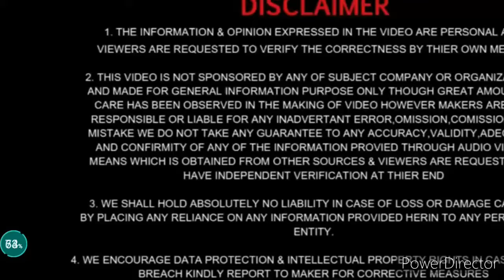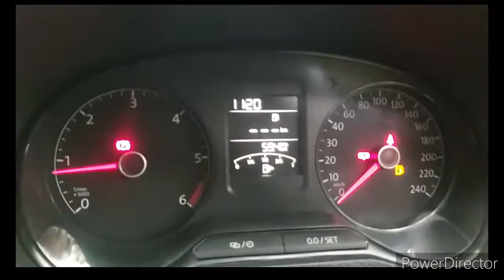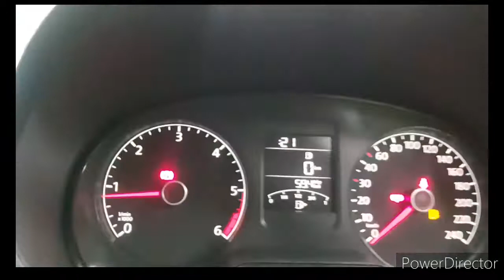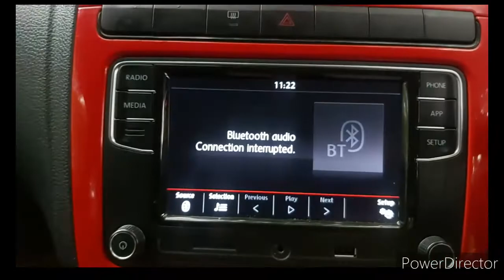Only one in delhi | polo 1.5| desel | stage 1engine remap | @jjauyomobilesvlogs | enginecover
The owner is a big youtuber